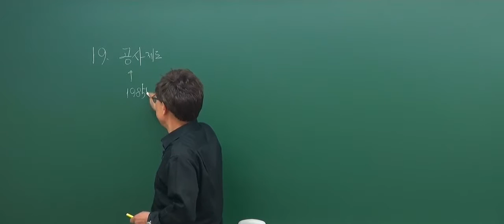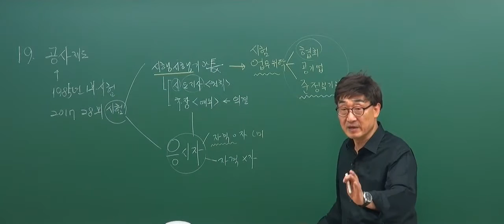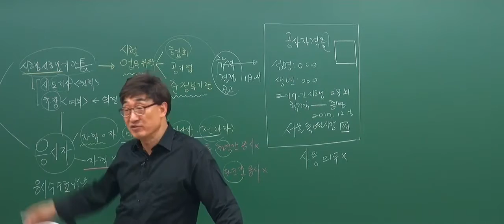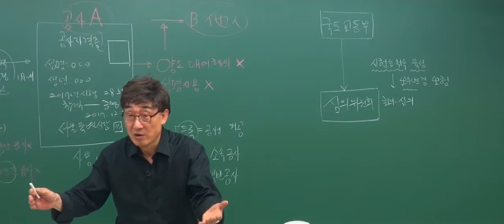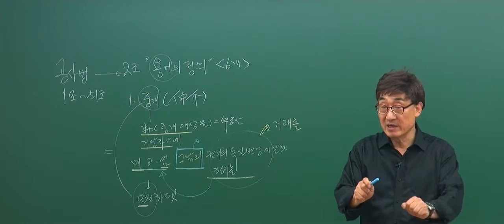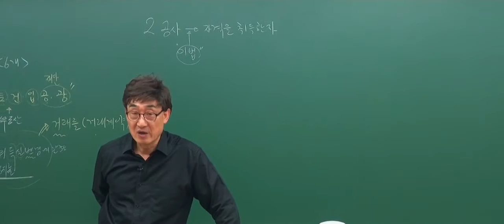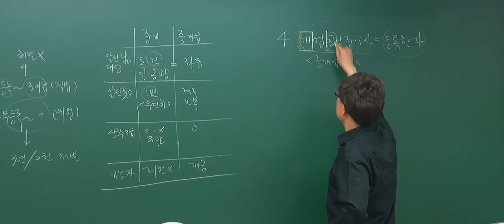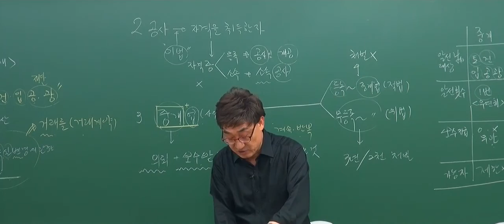[2017기초_1회3강] 공인중개사 강의_공인중개사법(한병용)_기초입문강의_ 공인중개사제도 (p.19~30)